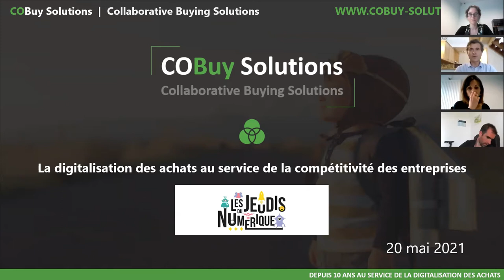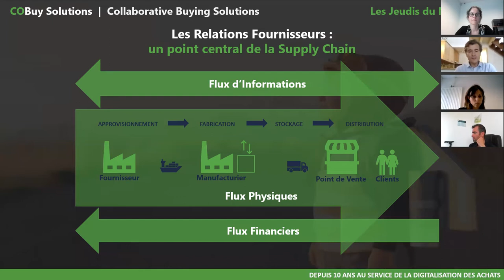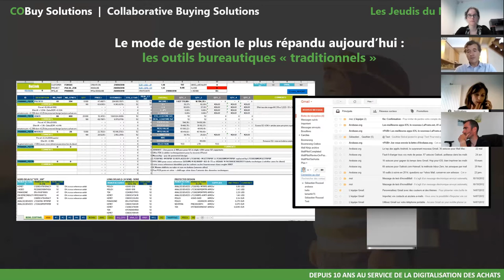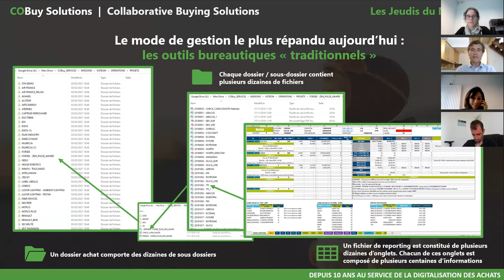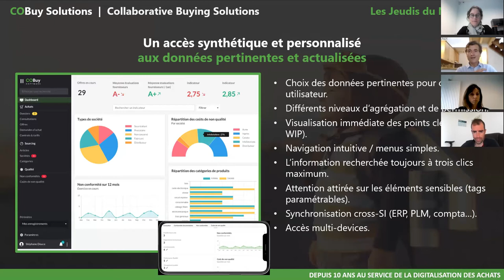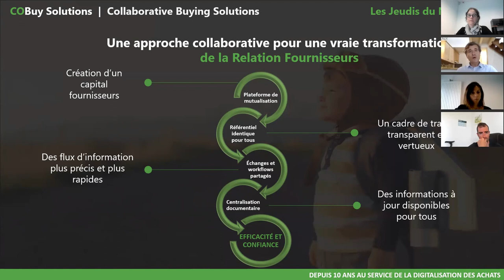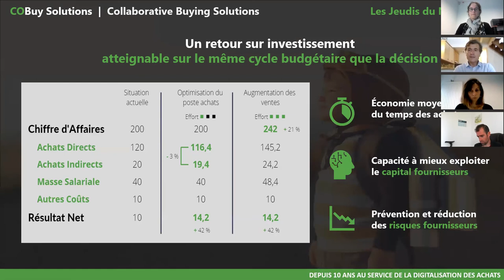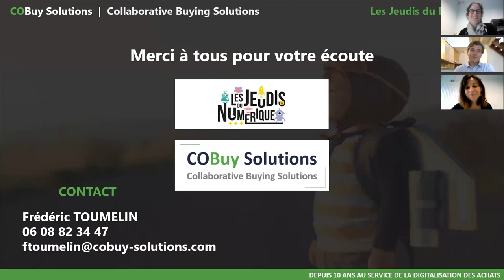Les Jeudis du numérique : Digitaliser la relation fournisseurs (20/5/21)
Frédéric Toumelin de COBuy Solutions vous explique en quoi digitaliser votre relation fournisseurs peut booster votre compétitivité!